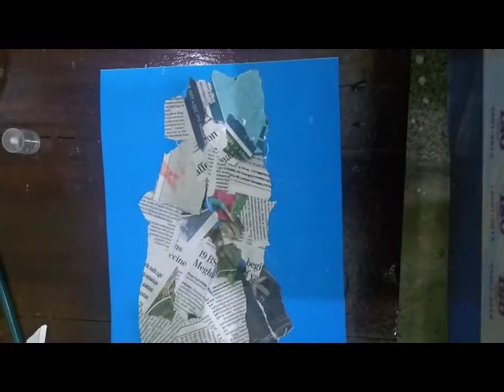Hen with Newspaper and Poster Colours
An art project, making a hen with newspaper and poster colours for the students of Little Kingdom Preparatory School, Rudrapur taken by Simran Puri.